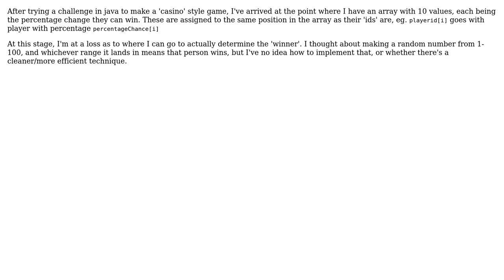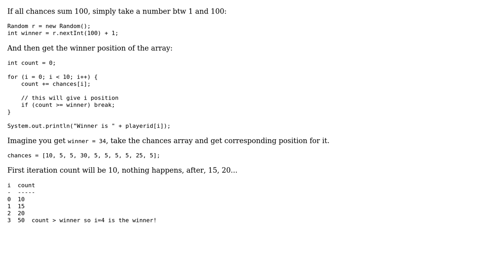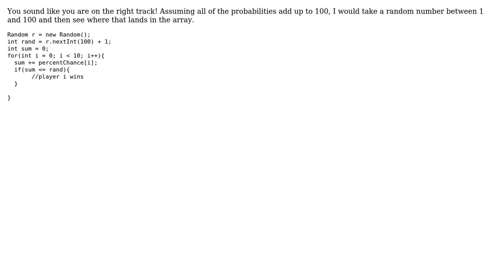Using an array of percentages to determine probability? (2 Solutions!!)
Using an array of percentages to determine probability?

With thanks & praise to God, and with thanks to the many people who have made this project possible! | Content (except music & images) licensed under CC BY-SA | Music | Images & others | With thanks to user nuggetbram user Jordi Castilla user Andrew Malta and the Stack Exchange Network Trademarks are property of their respective owners. You are responsible for your own actions.